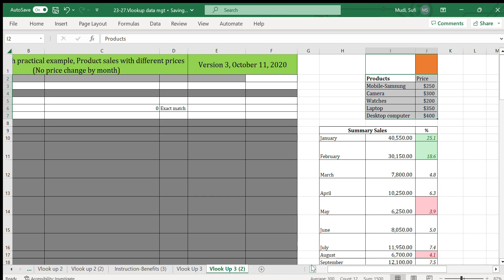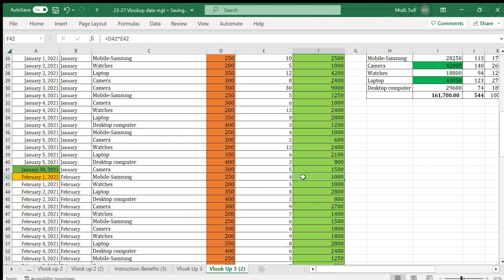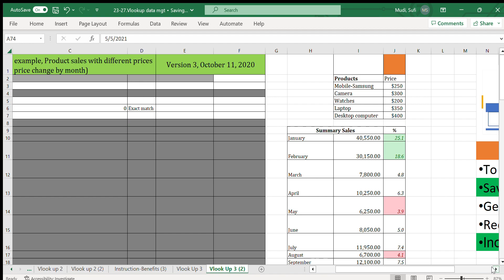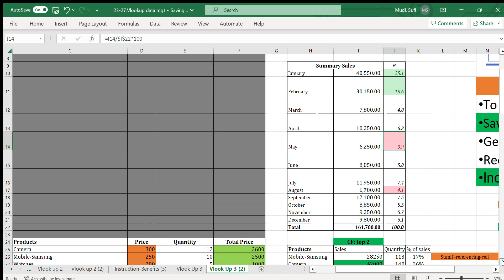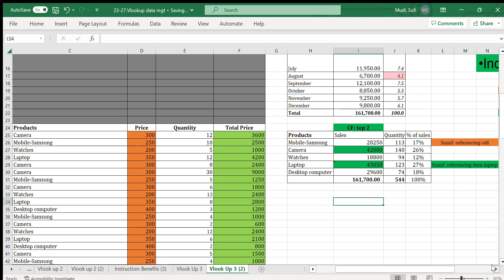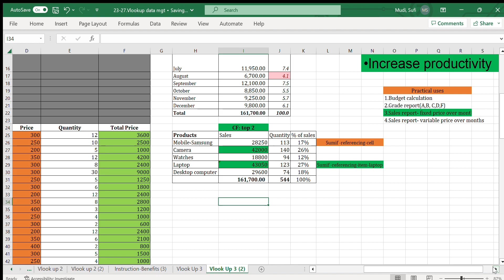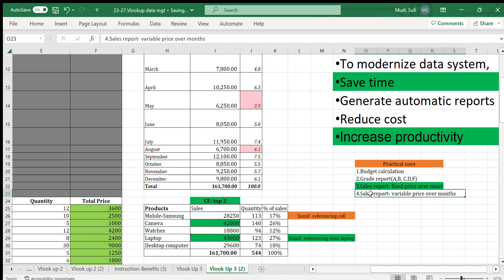VLOOKUP- for Sales Report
best project management software
Data name: VLOOKUP- for Sales Report
User instruction:
No
1 Insert data(date(M/D/Y) and month)into "Data" sheet 2 Insert data products sold from drop-down list3 Insert quantity sold 4 Save the data 5 As soon as you insert (data) total value for each product get updated.6 Monthly summary updated as individual sales made7 In Short it generates sales report
Benefits:
1 Easy and convenient to enter data2 Automatically generate sales report(for each product and date)3 Automatically generate monthly sales report4 Save time from manual calculation5 Very quick calculation, Reduce reporting time 6 Keep data quality For whom? This is recommended for -Factories -Business entity -Government body who are engaged in sales of basic services
Budget